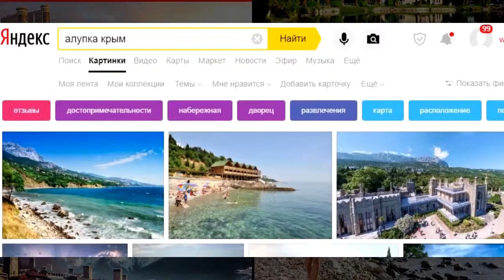Квариати или Цандрипш | Сравниваем пляжи! Грузия или Абхазия - что выбрать?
👉 Лучшие места Квариати и Цандрипша. Пляж, Квариати - Цандрипш. Грузия или Абхазия - где лучше?
👉 Сравнение пляжи Грузии (Квариати) и Абхазии(Цандрипш). Голосование! Оставьте свой голос за Абхазию - палец вниз, за курорты Грузии - лайк. Все фотографии взяты из поисковых машин без каких-либо манипуляций и ухищрений. Все фото собраны в естесственном порядке, несмотря на то, что они получаются не всегда в тему. Проводить отпуск в сезоне 2019 надо с умом!